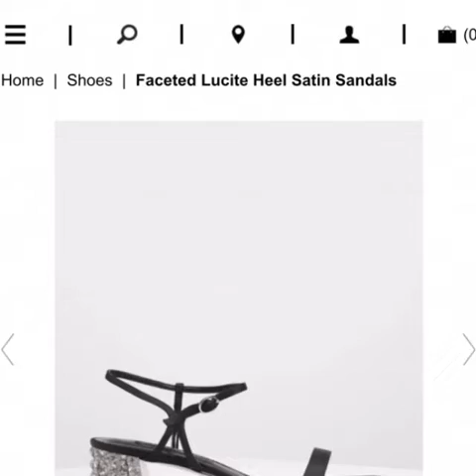Chiêm ngưỡng những mẫu giày nữ đẹp nhất 2019 tại Hà Nam - Giày Việt Đẹp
Mua Giày nữ đẹp nhất tại Thanh Hoá - Giày Việt Đẹp
Tuyển tập những mẫu giày nữ cao gót đẹp nhất 2019
Là tuyển tập những mẫu giày nữ đang được rất nhiều chị em yêu thích, xu hướng của giày nữ công sở 2019
Giày cao gót nữ đẹp, hợp thời trang với nhiều mẫu mã, giúp bạn tôn lên được vẻ đẹp và sự duyên dáng của phái nữ
Giày cao gót mang lại vẻ đẹp quyến rũ, quý phái dịu dàng cho các bạn gái. Giày cao gót không chỉ làm tăng chiều cao mà còn giúp các bạn nữ tạo dáng với nhiều kiểu phối đồ long lanh
Cùng xem video giới thiều Giày cao gót nữ đẹp - Thời trang giày cao gót đẹp 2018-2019